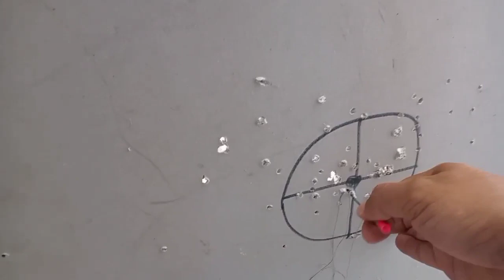Rahasia mata paser uklik mini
@FishingQnC Membagikan rahasia khusus mata Paser ikan untuk uklik mini. Untuk uklik mini, mata pasernya tidak sama dengan uklik standar. Kalau menggunakan mata Paser uklik standar tidak akan maksimal. powernya tidak akan kuat dan akurat.